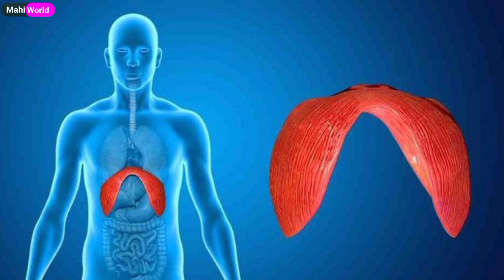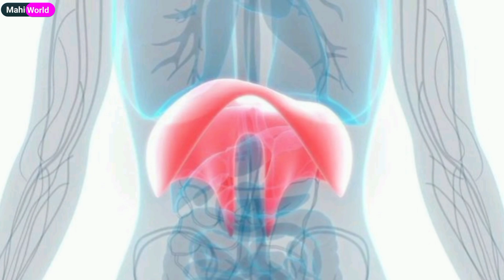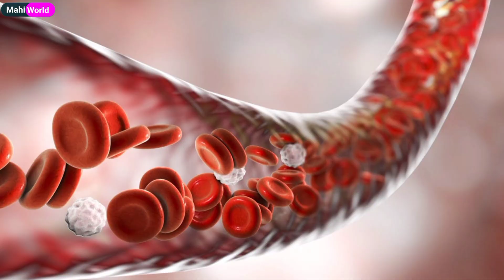Why do we get hiccups? || Why do we have two nostrils?